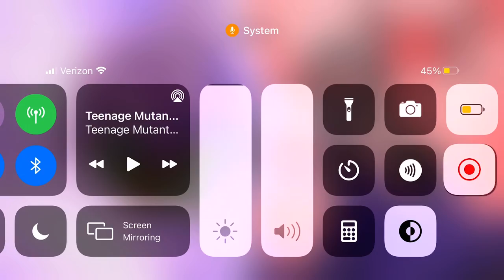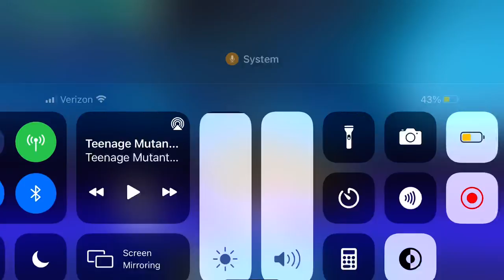Ninja junior play tmnt rooftop part 1